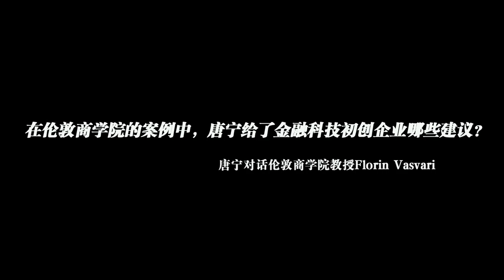在伦敦商学院的案例中，唐宁给了金融科技初创企业哪些建议？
金融#经济#中国经济#宜信# 2018年10月底，伦敦商学院著名教授、知名业界教科书《国际私募股权投资》的作者Florin Vasvari先生有感于宜信财富私募股权母基金的能力建设以及对新经济的有力支持，带领团队从英国来到宜信公司总部进行案例调研。这是继哈佛商学院先后两次收录宜信案例后，又一家世界顶级商学院将宜信的金融创新实践写入案例。在案例采访中，唐宁谈到了自己对金融科技领域的创业企业的几点建议。